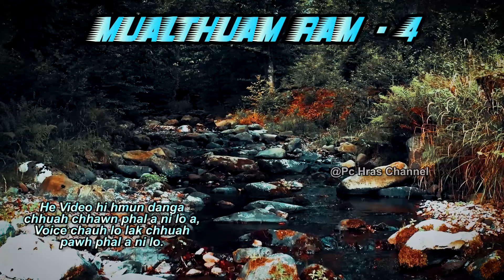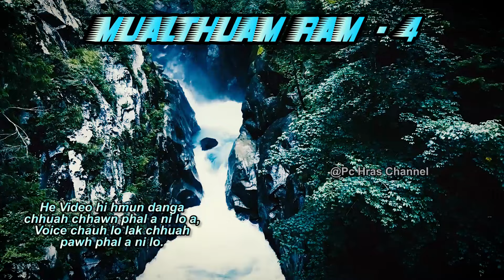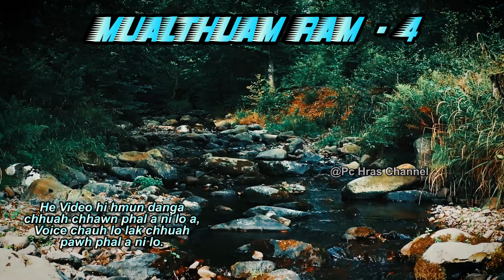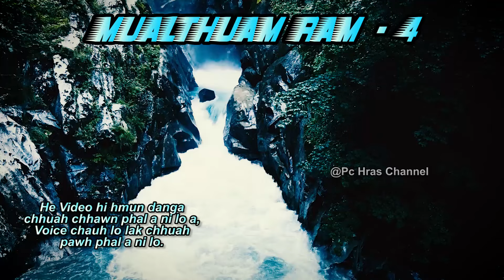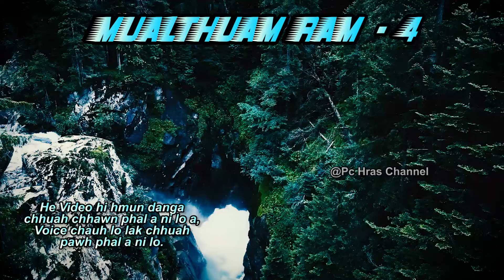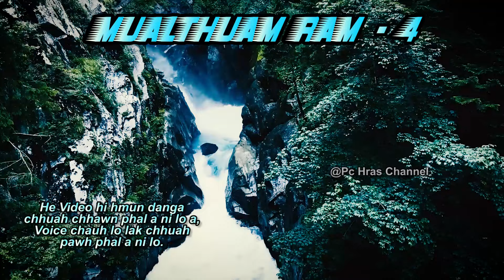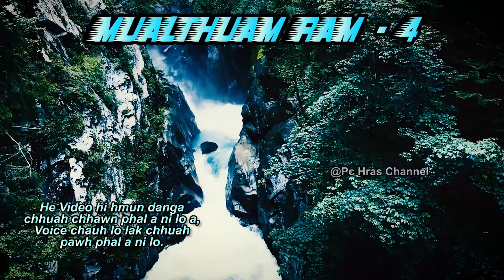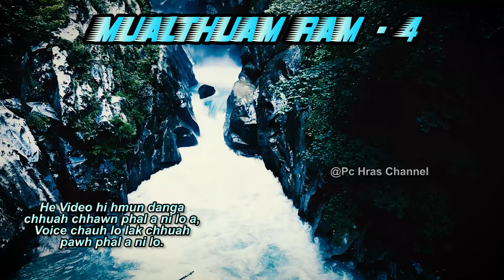Mualthuam ram - 4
The beautiful and thick forest full of Flora and Fauna - part 4